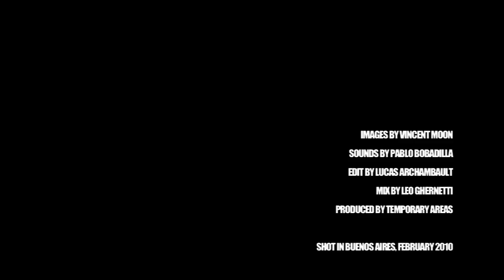Take Away Show #100 _ SOEMA MONTENEGRO part 3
special 'Temporary Buenos Aires'

Buenos Aires, february 2010

sounds by pablo bobadilla
edit by lucas archambault
mix by leo ghernetti